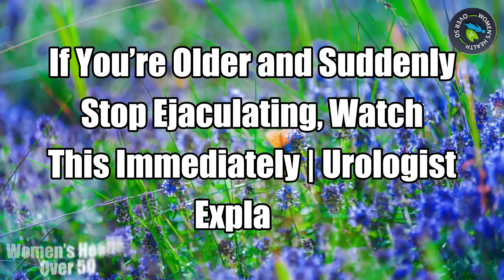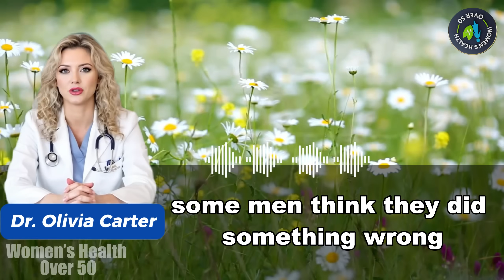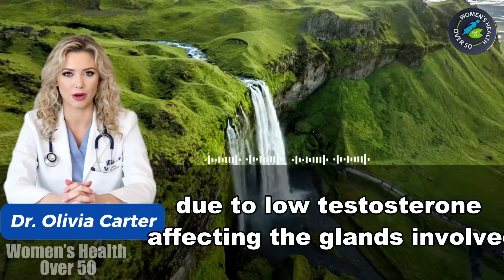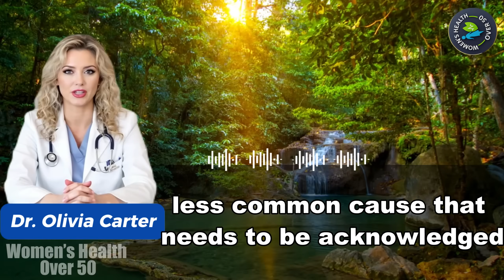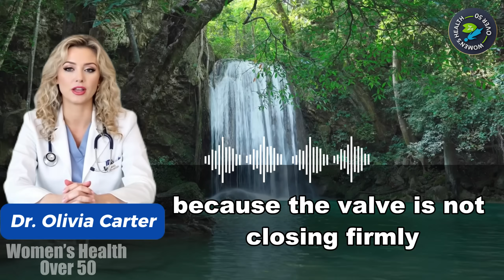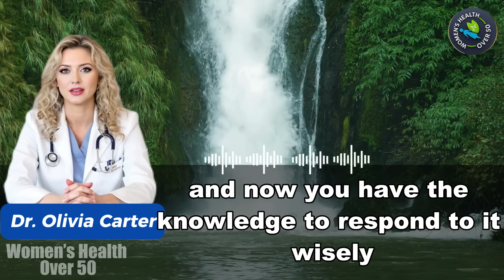If You’re Older and Suddenly Stop Ejaculating, Watch This Immediately | Urologist Explains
If you are over 50 or 60 and suddenly notice that your orgasm feels normal but little or no semen comes out, this is not something you should ignore. Many older men experience this change without understanding what it means. In this video, Dr. Olivia Carter, a board certified urologist, explains the real medical reasons an older man stops ejaculating, the warning signs to watch for, and the steps you should take immediately to protect your prostate health, hormone balance, and long term vitality.

Most men think it is “just age,” but according to clinical research, a sudden change in ejaculation can be linked to valve weakness, blocked ducts, low testosterone, or nerve issues. Understanding the mechanism early is essential. This video breaks down each cause in clear, simple language and shows you how to identify your situation safely at home.

Whether your goal is improving circulation, protecting your prostate, restoring confidence, or simply understanding what your body is telling you, this guidance is designed for men over 50 who want real, science based answers. Do not ignore new symptoms. Your body gives signals for a reason.

Watch until the end to learn the practical steps every older man should follow to stay healthy, active, and confident.
Timestamps
0:00 Why older men suddenly stop ejaculating
2:15 Understanding orgasm vs ejaculation
4:10 The valve problem explained
6:00 Blocked ducts in older men
8:10 Low testosterone and fluid loss
10:00 Nerve issues after 60
12:00 What you can do today
14:20 Final checklist for men